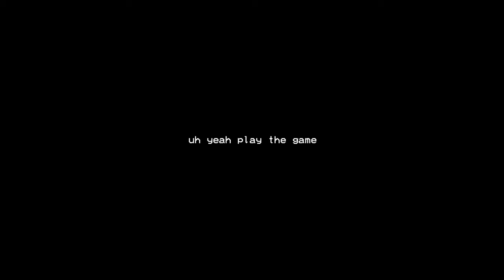BALTHAZAR | All heavy weapons showcase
Editor: @N16isbetterthanhydeinsight